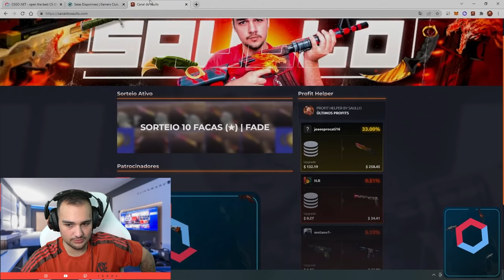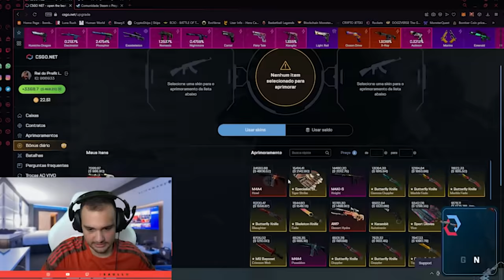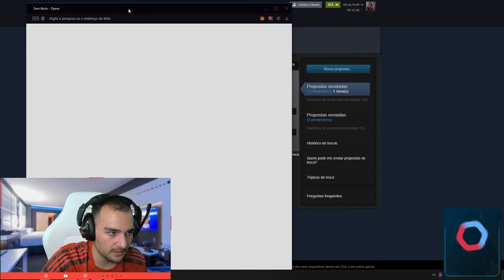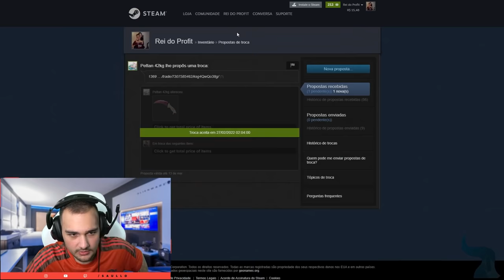É ISSOOOOOO... Ganhei uma FACA confiando no INSCRITO!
Fiz aprimoramentos e ganhei 2 facas no CSGO